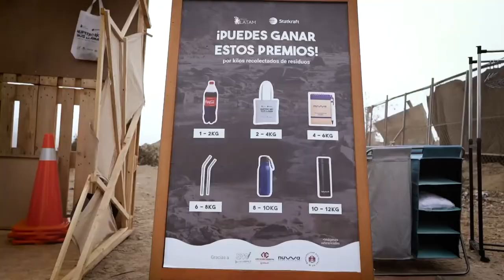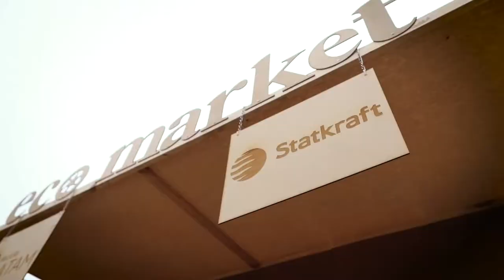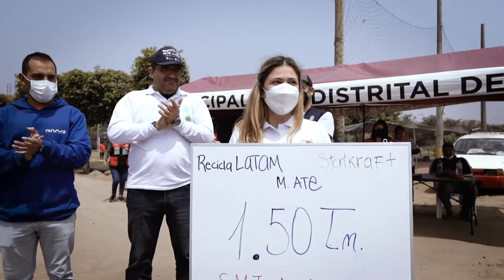Nuestro Río Nos Llama: Limpieza del río Rímac - Ate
Más de 100 agentes de cambio acudieron al llamado de nuestro río, logrando recolectar 1 tonelada y media de residuos en nuestra primera limpieza del río Rímac 💚

NuestroRíoNosLlama no hubiese sido posible sin el apoyo de nuestros grandes aliados quienes se sumaron a hacer de nuestro río uno más limpio: Statkraft, San Miguel Industrias, Arca Continental, Nuwa y la Municipalidad de Ate.

¿Te sumas a la siguiente limpieza?